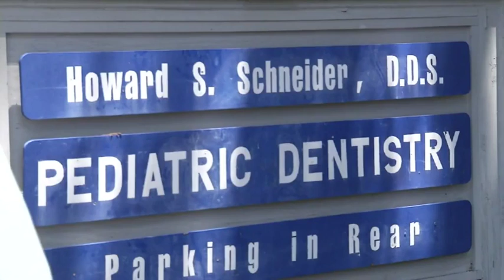Former dentist arrested